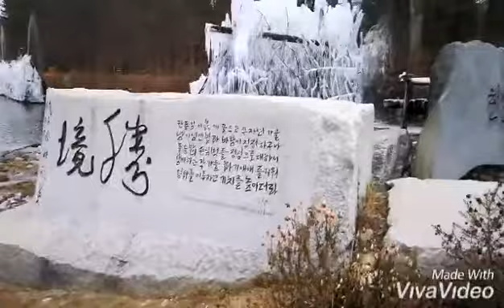Korea Winter Get Away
Moment 1